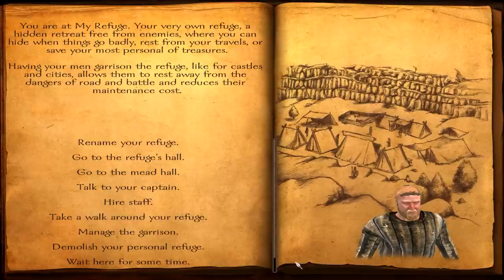Mount and Blade: Warband DLC - Viking Conquest (Let's Play | Gameplay) Episode 19: Champion!